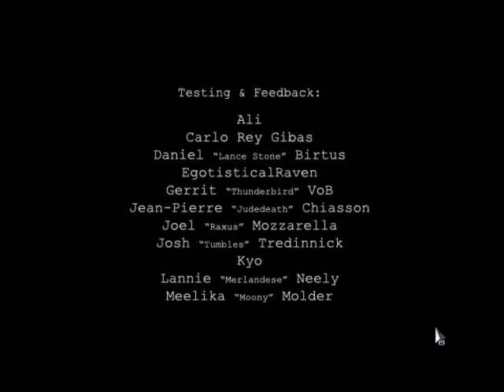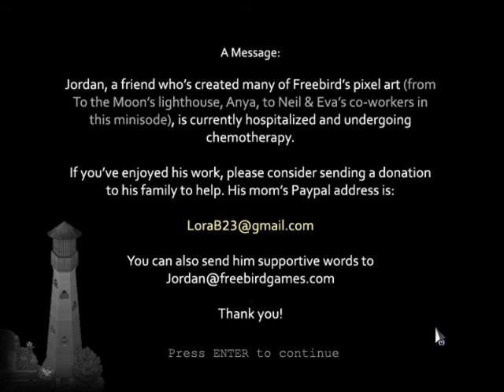Sigmund Minisode Holiday Special - To the Moon Let's Play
Let's Play To the Moon.
To the Moon is an indie Adventure RPG, about two doctors traversing through the memories of a dying man to fulfill his last wish.

There exists a technology that allows doctors to weave artificial memories, such that a patient can request attempts to alter their mind, and wake up with memories of things that didn’t actually happen.

However, since these new memories are permanent, the conflict between them and the existing authentic memories clash in such a way that it ceases the person’s ability to properly function.

Thus, the operation is only done to people on their deathbeds, to fulfill what they wish they had done with their lives… but didn’t.

The technology requires the doctors to step into the memories of the patient, which are reconstructed as interactive scenes. The doctors then gradually traverse backwards through memories of the patient’s life until they reach childhood — at which point, the wish of the patient in present time would be transferred over.